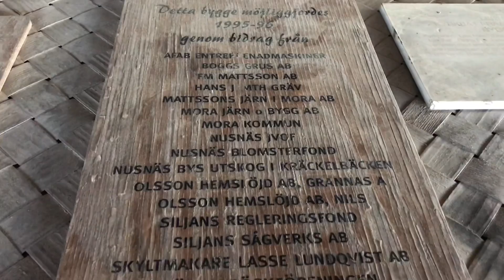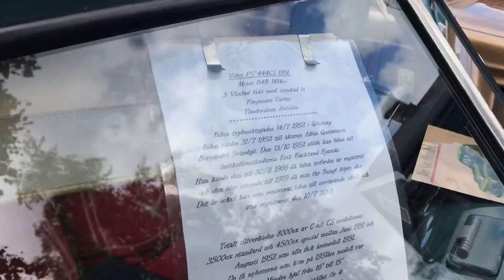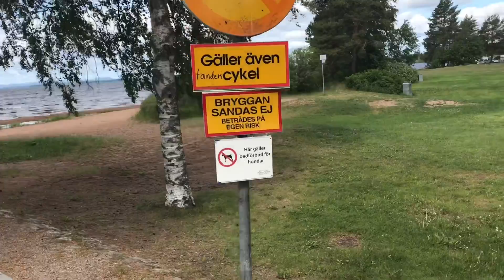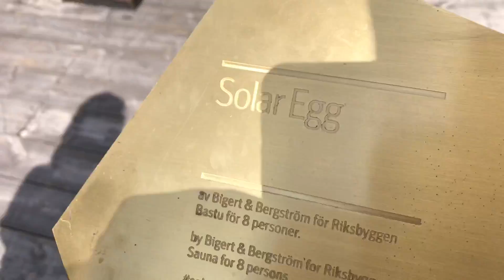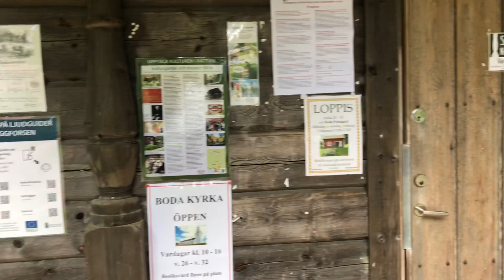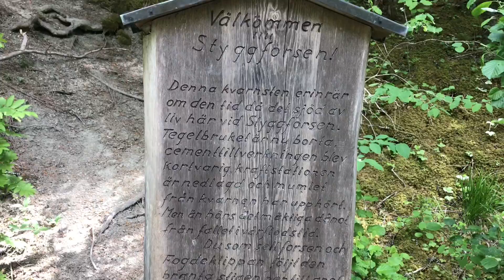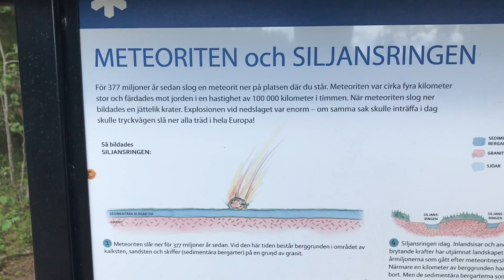Camper vlog Zweden 2019 deel 12 Nusnäs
Vandaag bezoeken we Nusnäs. Hier worden de Dalarna paardjes gefabriceerd. Leuk om eens te zien. Vervolgens gaan we een leuke wandeling maken rondom de stygforsen nabij Rättvik.